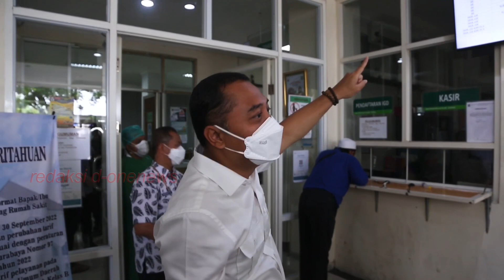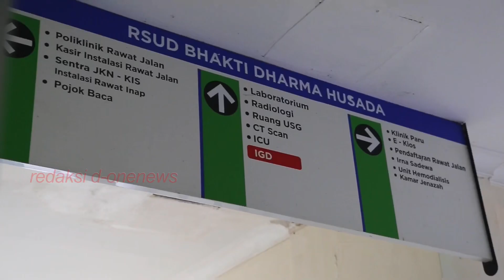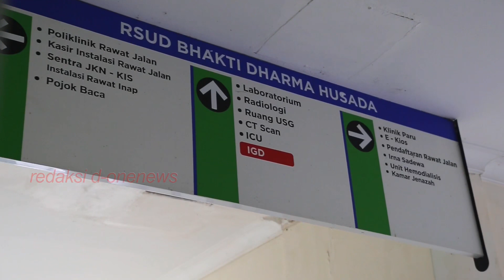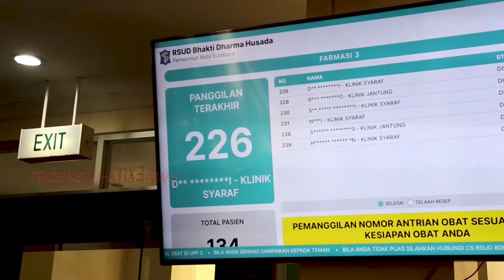Giliran RS BDH Di SIDAK CAK ERI